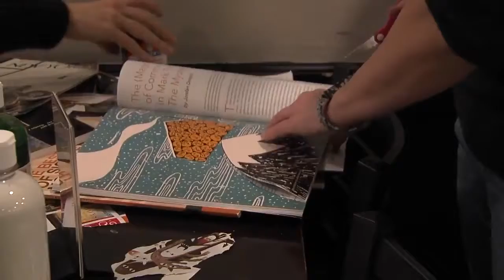USD English Department Hosts Frankenstein Projects